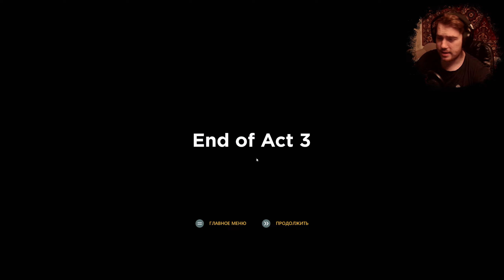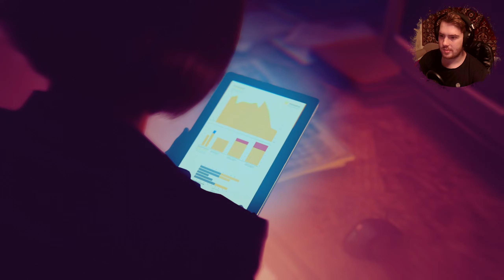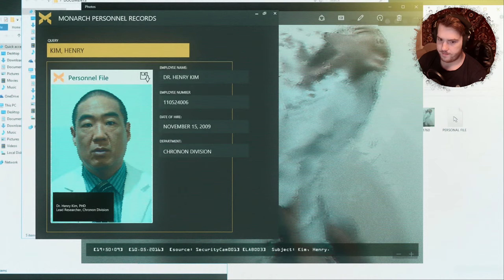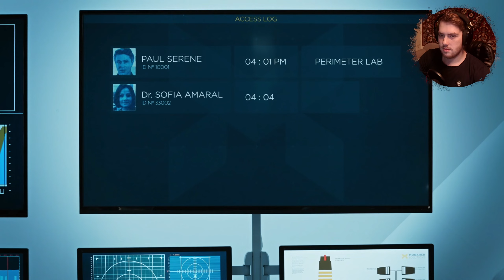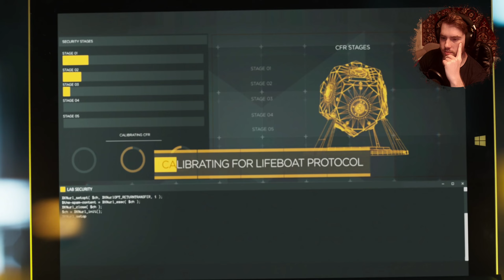Quantum Break ► Прохождения ► Часть 7